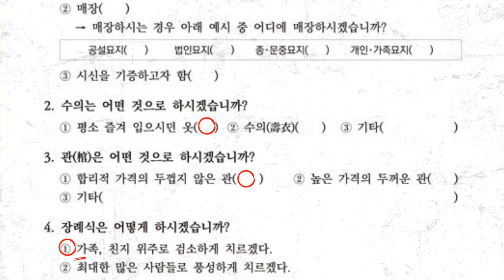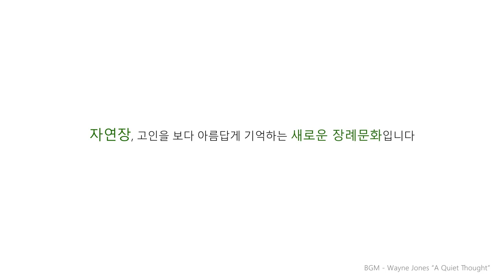[2018공모전 장려상 수상작] 할아버지는 나무가 되었습니다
2018년 홍보물 공모전 장려상 작품